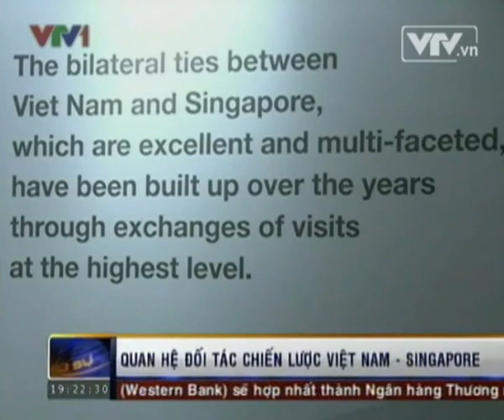QUAN HỆ ĐỐI TÁC CHIẾN LƯỢC VIỆT NAM - SINGAPORE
Khi Thủ tướng Singapore Lý Hiển Long thăm chính thức Việt Nam từ ngày 11-13 / 9/2013, các chính trị gia và học giả đã đóng góp ý kiến về quan hệ Đối tác Chiến lược sẽ được hai nước ký kết trong chuyến thăm.